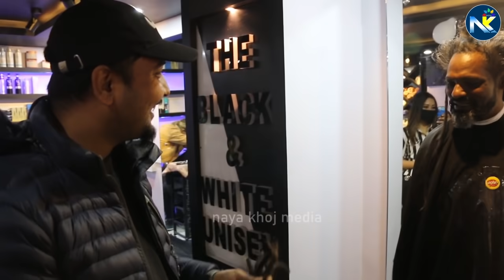Aghori Baba Prank | अघोरी बाबाको कपाल चैट गर्देको त बाबाले झन्डै || Aghori Baba Got Pranked Butwal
यदि तपाईसंग पनि केहि अनौठो कला छ अथवा तपाई नजिकका व्यक्ति कोहि त्यस्तो प्रतिभावान हुनुहुन्छ भने हामीलाई सम्पर्क गर्नुहोला ।